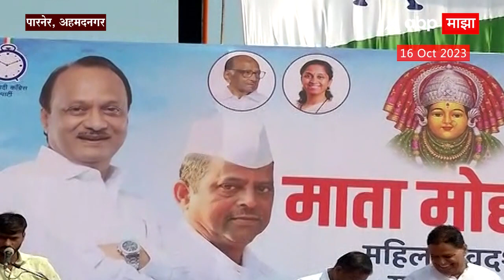Ahmednagar Banner:शरद पवार, सुप्रिया सुळे ,अजित पवार यांचा एकत्रित फोटो असलेला बॅनर